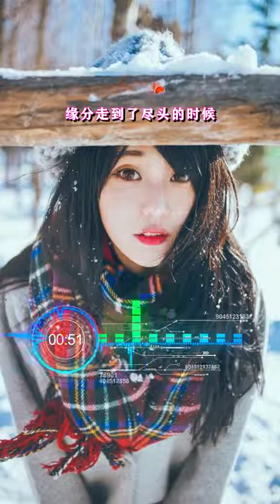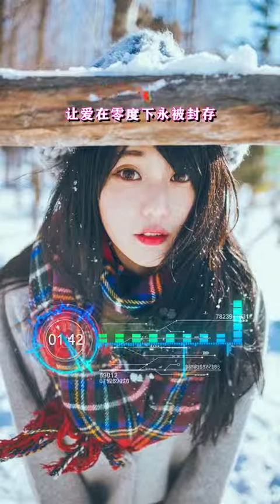戴上耳机《用情最深的人》很伤感的一首歌曲，配完整歌词